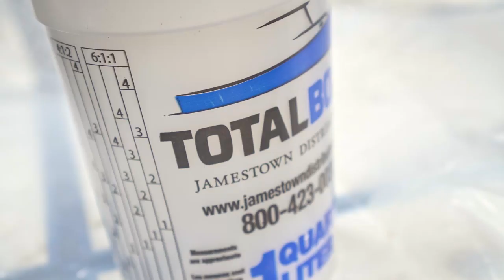Woodturning: Making An Ocean Inspired Epoxy Resin Coffee Mug (4k)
Making mugs with epoxy resin is always a fun project and they come out great that being said i love how this one came out it looks amazing in my opinion. It looks like the ocean got trapped some how inside this beautiful mug. Let me know what you guys think and what colors or styles you would like to see me do next. If you want to try to make one of these awesome mugs yourself I will leave links below to help get you started .

Silicon mold
Pressure Tank
Band saw

Dewalt Combo set
Dewalt Miter Saw
Rockler Pro Router Lift
Metabo C10RJ Table Saw